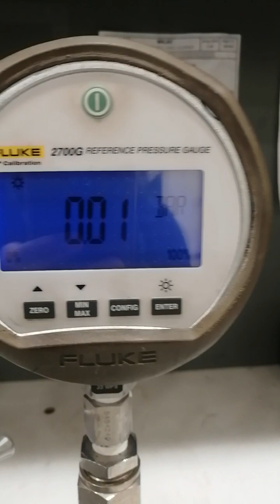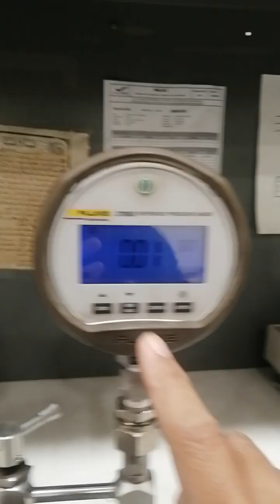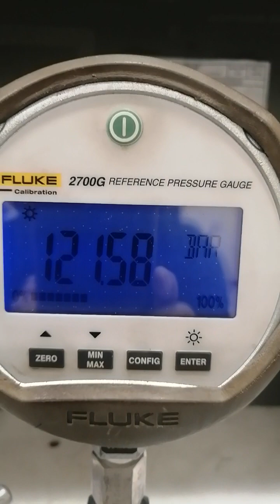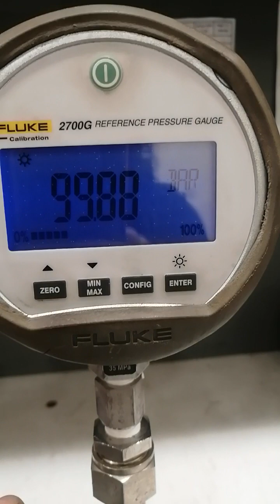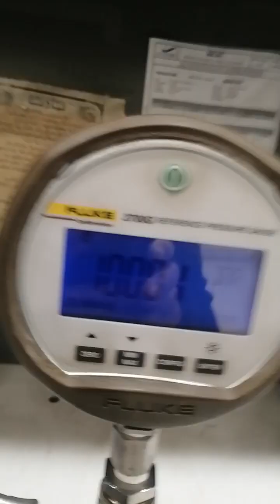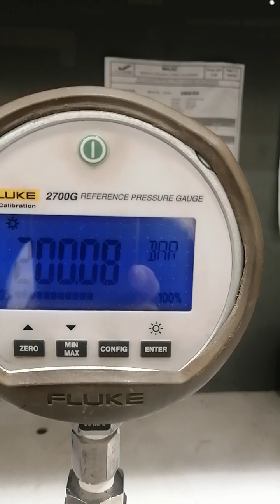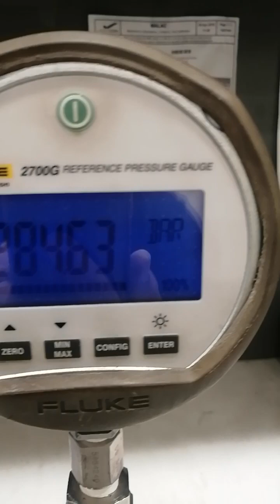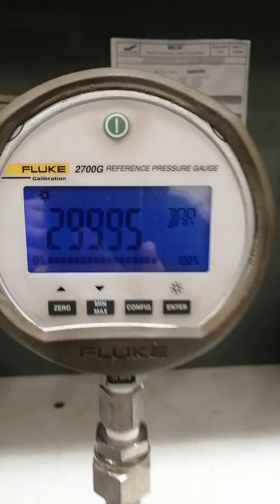+/-3-2-3% accuracy vs. +/- 0.02% accuracy, UUT (UL gauge) vs. Reference Standard Gauge (Fluke).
This video clips helps new technicians and engineers the very basic techniques in modern day industrial instrumentation and how to trouble shoot safe and efficient way using basic tools needed in the field or laboratory. Instrument engineering requires skills-know-how  and of course professionalism towards work attitude to gain knowledge and experiences throughout his/her career.